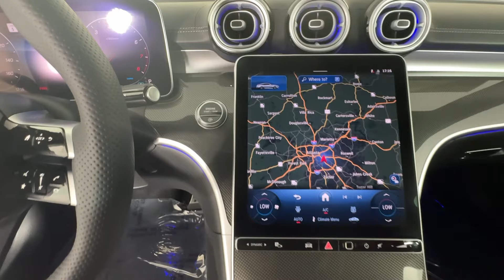2024 Mercedes-Benz CLE CLE 300 GA Atlanta, Buckhead, Lenox, Pine Hills, Garden Hills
New 2024 Mercedes-Benz CLE CLE 300 available at Mercedes of Buckhead located in 2799 Piedmont Rd NE, Atlanta, GA, 30305 and servicing the Atlanta, Buckhead, Lenox, Pine Hills, Garden Hills area.